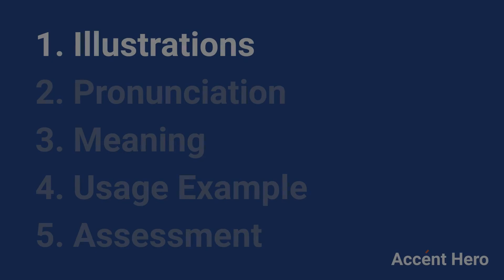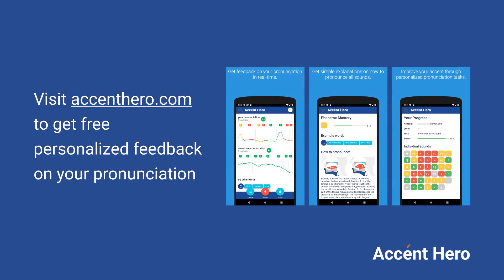RAIN - Meaning and Pronunciation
How to pronounce rain?

This video provides examples of American English pronunciations of rain by male and female speakers.
In addition, it explains the meaning of rain through a dictionary definition and several visual examples.

IPA Transcription of rain is /rˈeɪn/.

Definition of rain according to Wiktionary:
rain can be a noun or a verb

As a noun rain can mean:
1. Condensed water falling from a cloud.
2. Any matter moving or falling, usually through air, and especially if liquid or otherwise figuratively identifiable with raindrops.
3. An instance of particles or larger pieces of matter moving or falling through air.

As a verb rain can mean:
1. To have rain fall from the sky.
2. To fall as or like rain.
3. To issue (something) in large quantities.
4. To reign.

If you'd like to test your pronunciation of rain, check out Accent Hero's real-time pronunciation feedback tool: